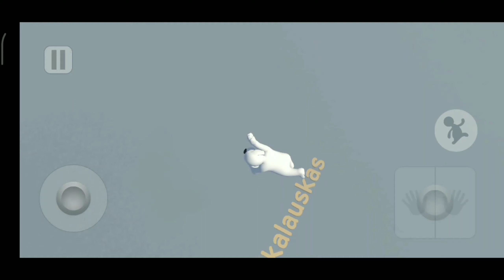Barfile kutte ka aatank [ Human Fall Falt Mobile Ice Map ]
‌● Welcome guys.

👉 Device specs:
Device :- Redmi 6 pro
RAM/ROM :- 4GB/64GB
Format :- MP4
Bitrate :- 20 mbps
Handfree :- boAt rockerz 400